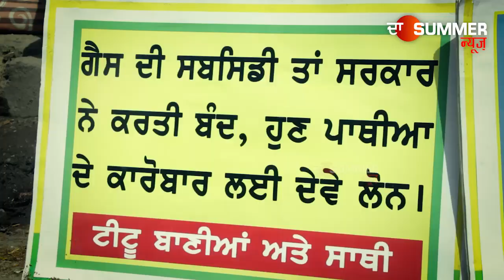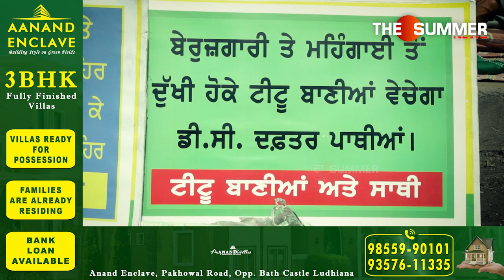ਕਿਉਂ ਵੇਚਣੀਆਂ ਪਈਆਂ ਟੀਟੂ ਬਾਣੀਏ ਨੂੰ ਪਾਥੀਆਂ, ਜਾਣੋ ਪੂਰਾ ਮਾਮਲਾ